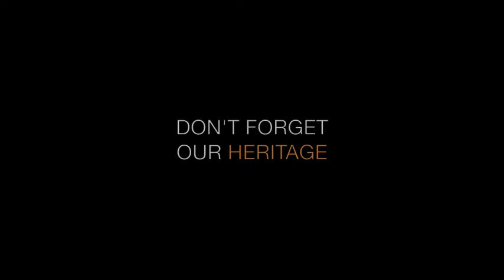OHWB | Here is Syria; Don't forget our Heritage!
We are asking you, our fellow heritage lovers all over the world and anyone with the passion for this cause, to share with us your concerns about the devastating and irreversible consequences of the on-going war on Syria's natural, manmade and human heritage!.

Please send your messages in short stories, photos or homemade videos up to 60 seconds (there is no need to show your face if not deemed suitable!) & send it to us via email and follow the Campaign on our facebook page.